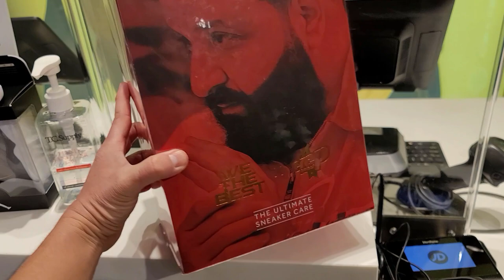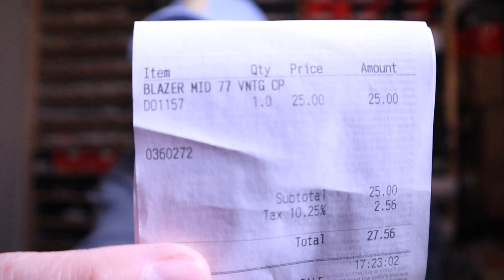Literally Stealin' All Kinds Of Heat @ Westfield Culver City... 😲!!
I always hit this mall up since this is one of my favorite malls for sure. I happened to find some steals during this visit. This trip was definitely interesting and this is exactly what makes to want to visit the Westfield Culver City Mall more and more often. I been visiting this mall since it was called the Fox Hills mall and I'll def continue to come back. Steals and deals yo!

As most of you know, this channel is all about finding steals and deals on sneakers and finding the dopest rare sneakers for retail. We def avoid paying them crazy resell prices. I try my best to have a sneaker vlog for yall every morning and have had 950 videos in the last 2 yrs. I definitely appreciate yall supporting the channel and helping this tiny channel grow.

Westfield Culver City
6000 Sepulveda Blvd